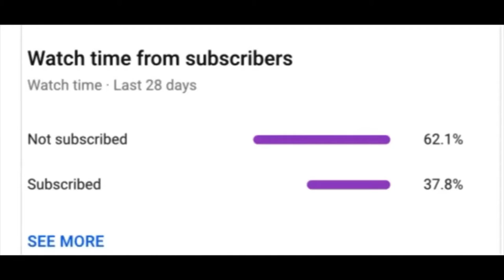MY CHANNEL IS 2 YEARS OLD GIVEAWAY WOOOOOOO